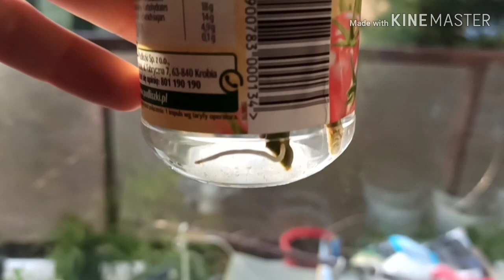Odc. 84 agawy, juki, karanda, mimoza... stan wzrostu na luty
Parę słów na temat stanu sadzonek i siewek egzotyków w lutym. Jak widać większość radzi sobie całkiem nieźle z paroma wyjątkami 😉